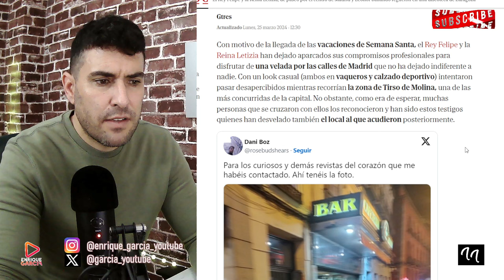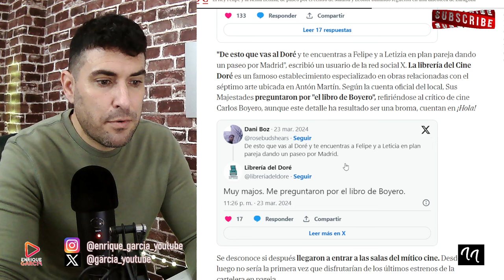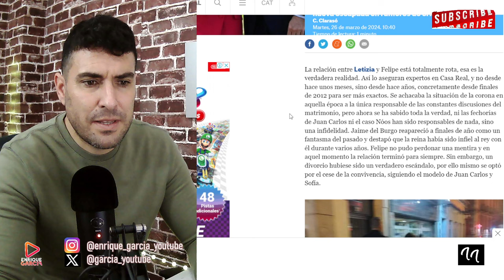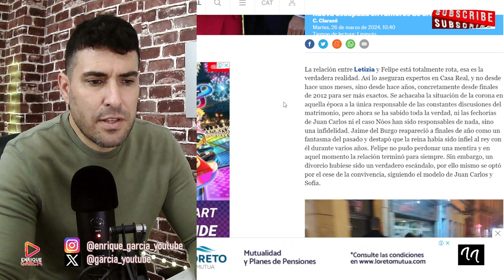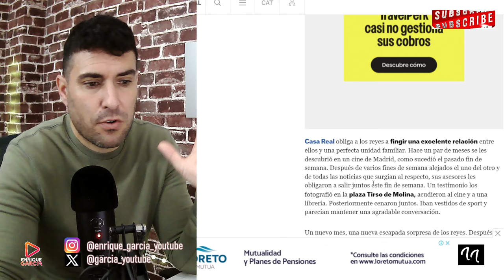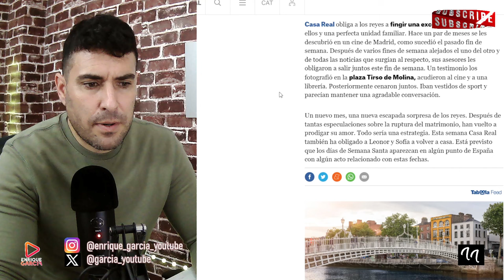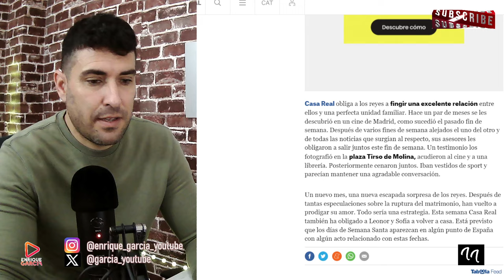FILTRAN EL PACTO SECRETO ENTRE LETIZIA Y FELIPE, PARA OCULTAR SU RUPTURA Y SEPARACIÓN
GRUPO WHATSAPP AVISOS DIRECTOS Y VÍDEOS👇
X @garcia_youtube
SI QUIERES SER INFLUENCER